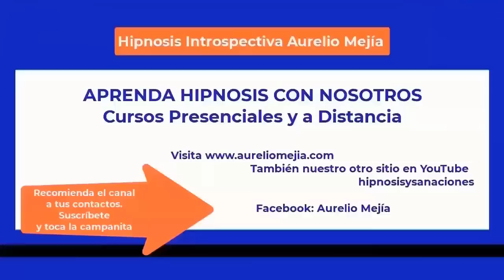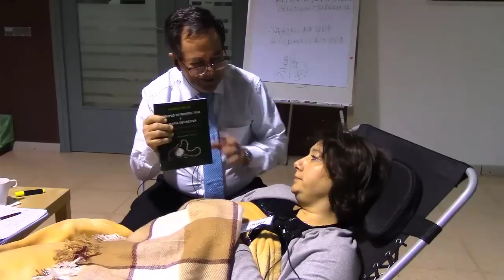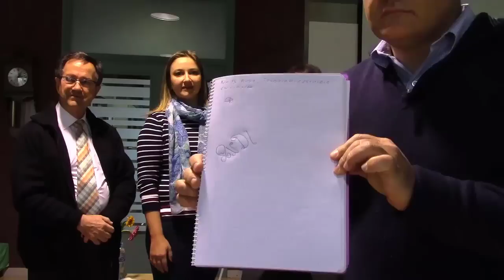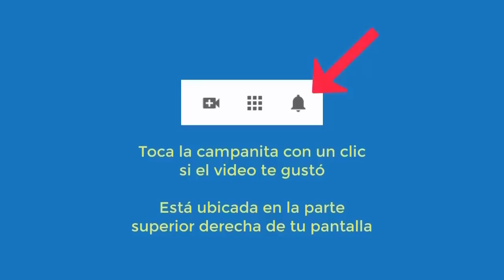5720 Aurelio Mejia ESPECTACULAR xenoglosia aldea rusa 1618, curso hipnosis Barcelona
Hipnosis introspectiva por Aurelio Mejía durante curso en Barcelona, España, 10 febrero 2018. ESPECTACULAR xenoglosia aldea rusa 1618.